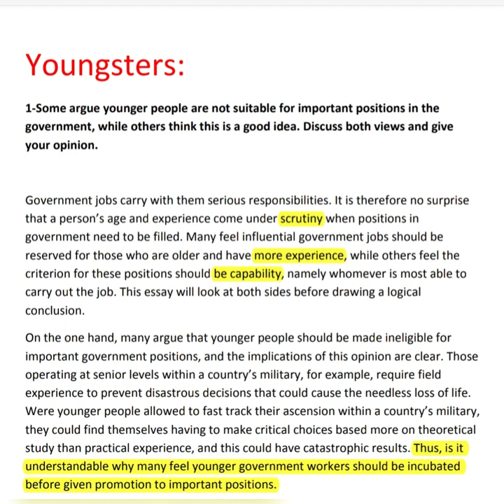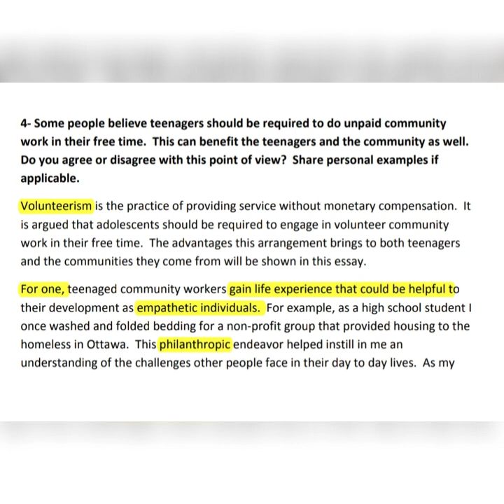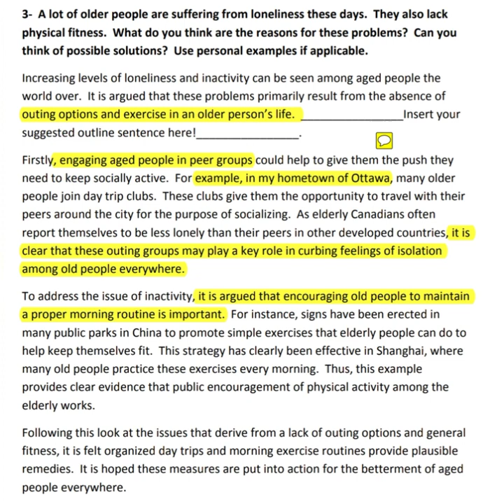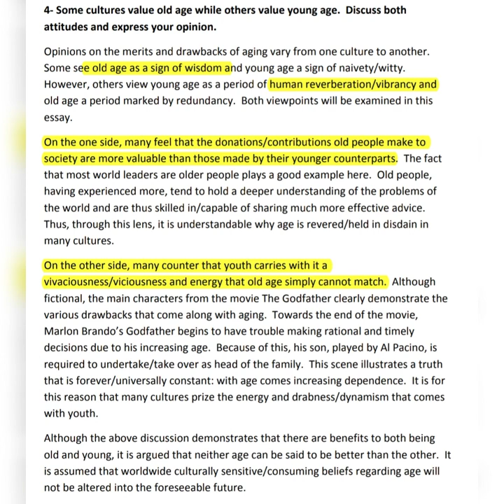IELTS writing task 2 band 9 samples ( youngsters & elderly)